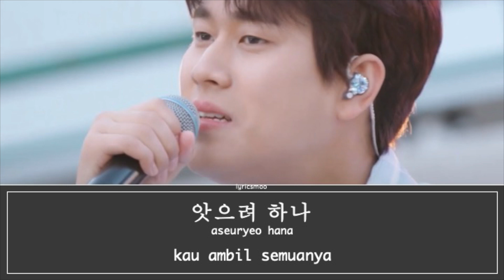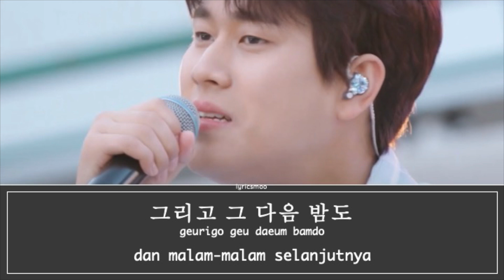이무진 - 나의 옛날이야기 (by IU) lyrics Indonesia